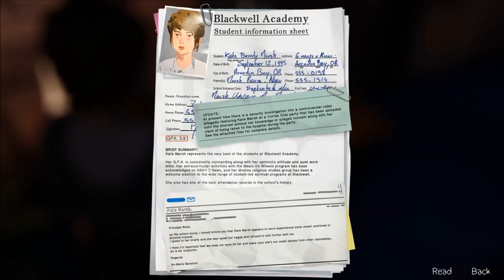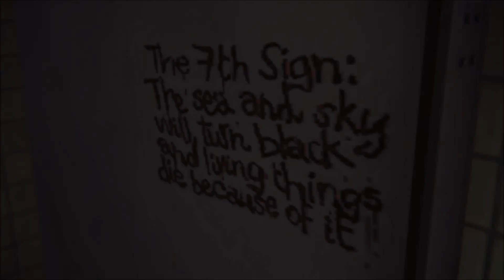Life is strange - Das tragische Leben von Kate Marsh Fanvid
Das tragische Leben von Kate Marsh.
Enthält Szenen aus Episode 1,2